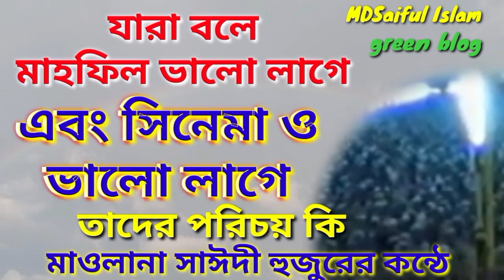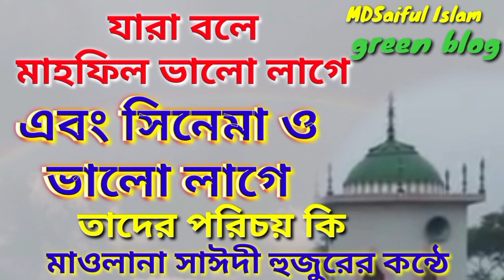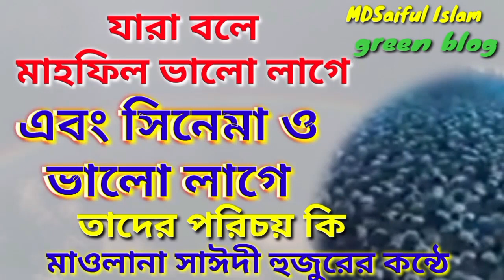যারা বলে মাহফিল ভালো লাগে আবার সিনেমা ও ভালো লাগে তাদের পরিচয় জেনে নিন ভয়াবহতা